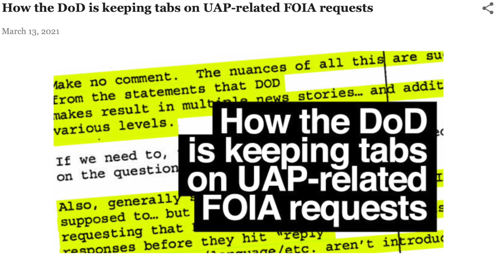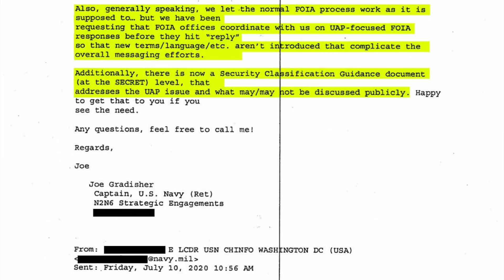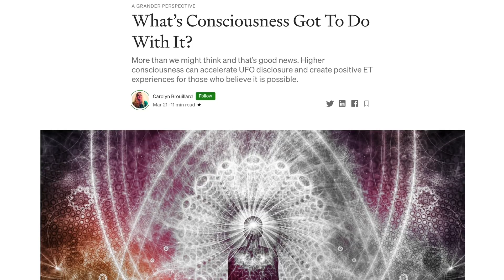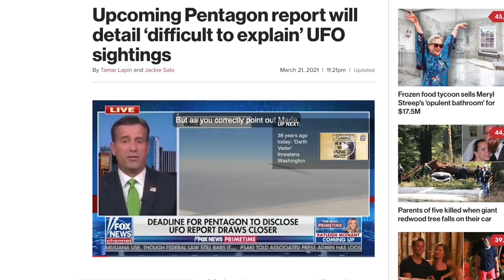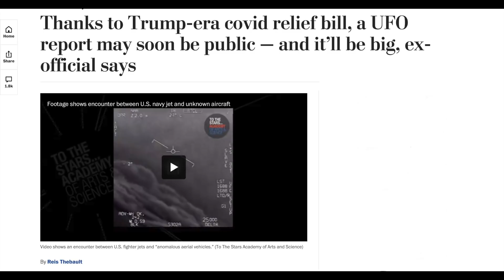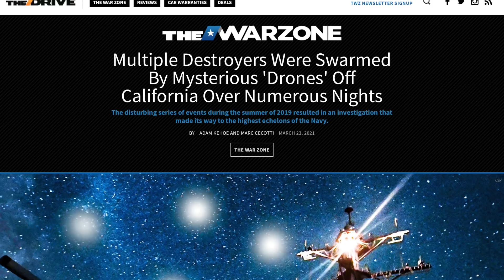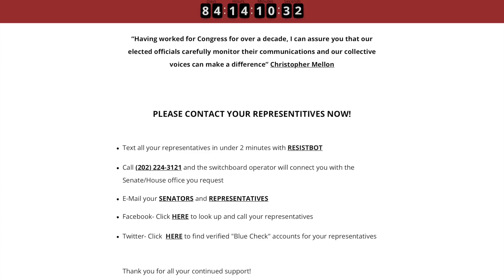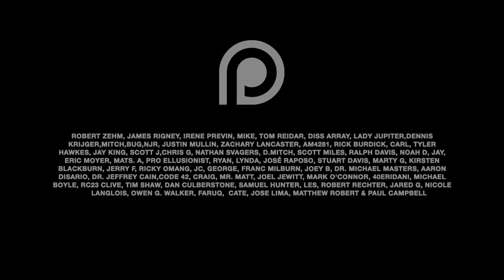UAP News | The Latest Drops (E9)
With the Unidentified Aerial Phenomena Task Force (UAPTF) report set to arrive un June there has been plenty of chatter within the mainstream media circles about what this report might entail, in this episode we dive into all the latest coverage on the upcoming report and more!

The purpose of the UAP News Series is to provide those who do not use multiple social media platforms with an opportunity to get the same information as those that do.

How the DoD is keeping tabs on UAP-related FOIA requests | Marc Cecotti

'Make No Comment': The Silence of the Department of Defense on UAP | Adam Kehoe

What’s Consciousness Got To Do With It? | Carolyn Brouillard

Upcoming Pentagon report will detail ‘difficult to explain’ UFO sightings | Tamar Lapin & Jackie Salo

Thanks to Trump-era covid relief bill, a UFO report may soon be public — and it’ll be big, ex-official says

Multiple Destroyers Were Swarmed By Mysterious 'Drones' Off California Over Numerous Nights | Adam Kehoe & Marc Cecotti

Military and spy agencies accused of stiff-arming investigators on UFO sightings | Bryan Bender

ADDITIONAL NEW COVERAGE

We Need To Talk About UFOs Again | Washington Post

Rubio on Pentagon's UFO report: 'There's stuff flying over military installations' | The Hill